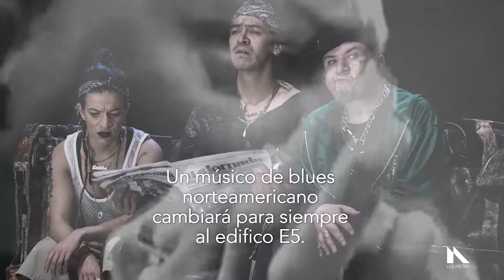Infográfico PMdT | Bye Bye Bird